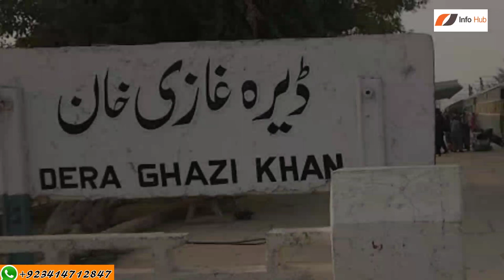History of Dera Ghazi Khan in Urdu_full Documentary and history of DG Khan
History of Dera Ghazi Khan in Urdu.full Documentary and history of DG Khan and fort munroe. Here I discusse about a beautiful city and district of Punjab dera ghazi Khan and taunsa Shareef.dera ghazi Khan ki tareekh
dgkhan deraghazikhan Info hub (Best Pakistani informative Channel)